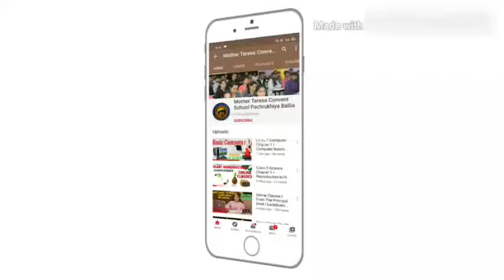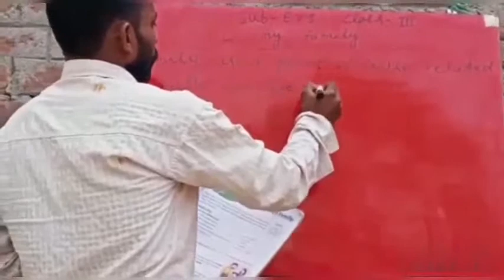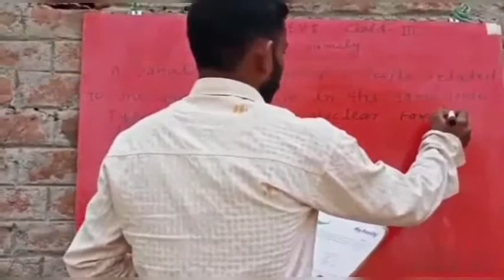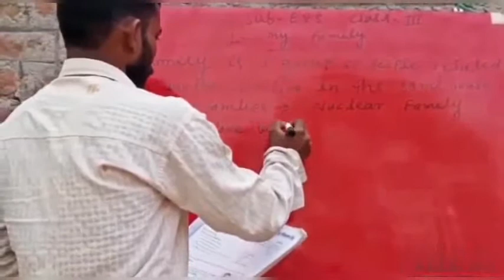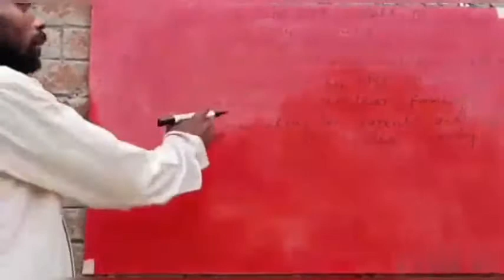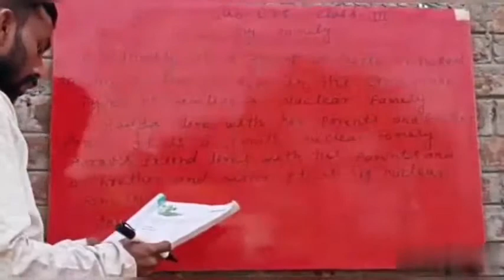Class 3 E.Vs Part 1 I My Family I Environmental Science Chapter 1 I About me, My Friends And Familys